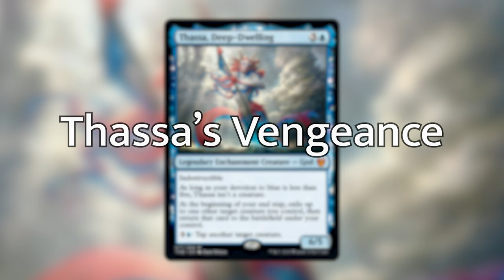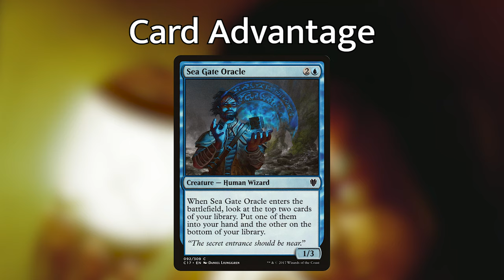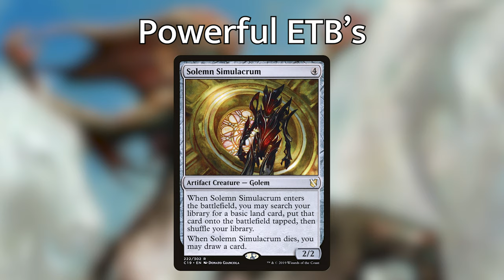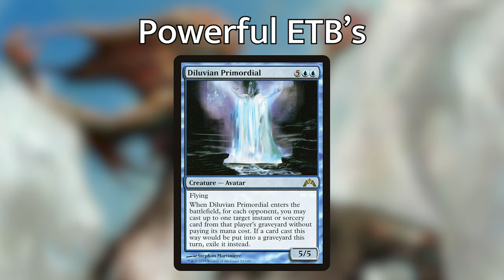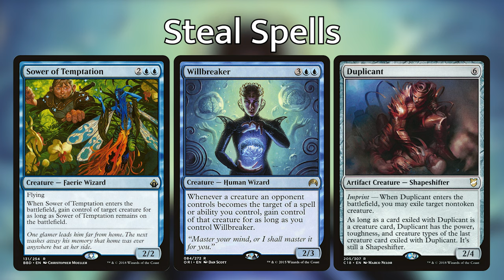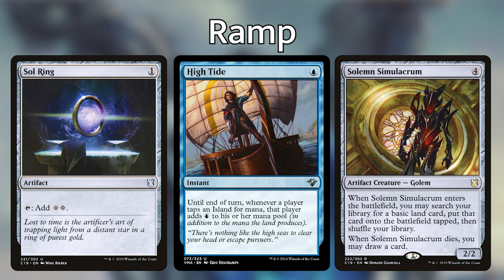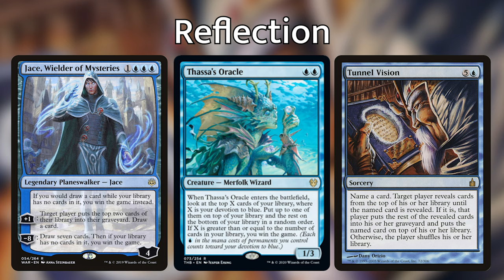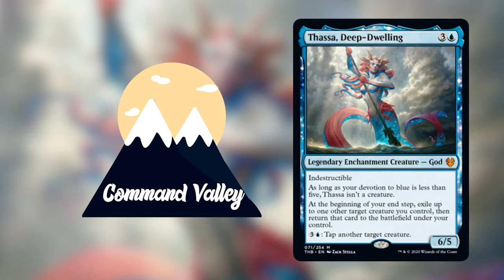Thassa, Deep-Dwelling - Commander Deck Tech - Command Valley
The Deep-Dwelling Thief makes an appearance in our new deck tech! Kaleb deep dives into Thassa, Deep-Dwelling and her flickering and stealing synergies.